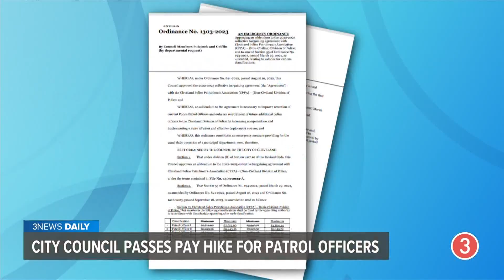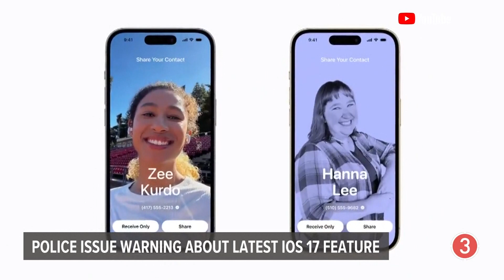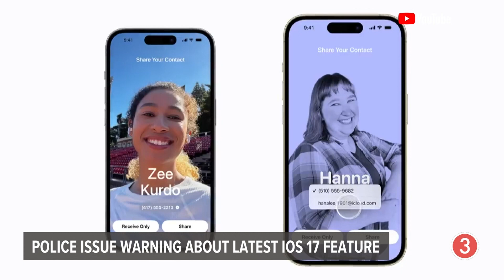'A Christmas Story' house buyer revealed to be long-time employee of museum after year-long process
Tuesday, November 28, 2023: ‘A Christmas Story' house buyer revealed to be long-time employee of the Tremont museum where parts of the movie were filmed after the building had been up for sale for about a year. Plus, we look at when the snow fell the hardest around Cleveland, and tell you how high the temperatures are expected to climb later this week. We also let you know who police have arrested in Solon for allegedly killing his own father, and fill you in on how much Cleveland police salaries will go up. Then, we share where Rite Aid stores are closing in Northeast Ohio, what you need to know about the “NameDrop” feature on Apple’s IOS 17 update, which band is bringing its tour to Cleveland in March, and more on 3News Daily with Stephanie Haney.

New owner of ‘A Christmas Story’ House in Cleveland revealed: See who it is

Rite Aid to close 32 additional stores, including 5 in Ohio: See which locations are shuttering